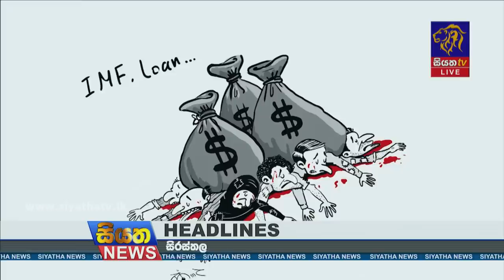Siyatha News | 09.35 PM | 04 - 12 - 2022